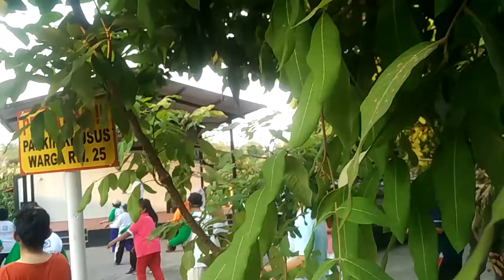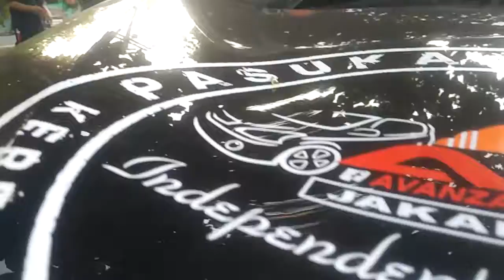Nenek ini bilang .... AKU TAK BIASA ditinggal Kakek .... RW 25 Sibela Mojosongo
Senam anggota BPJS RW 25 Sibela Mojosongo Solo diadakan tiap Sabtu sore di Halaman panggung Taman Lerak